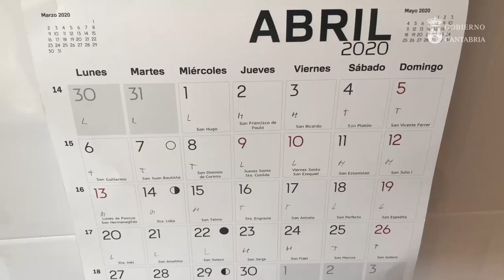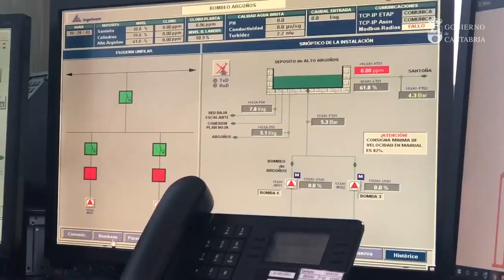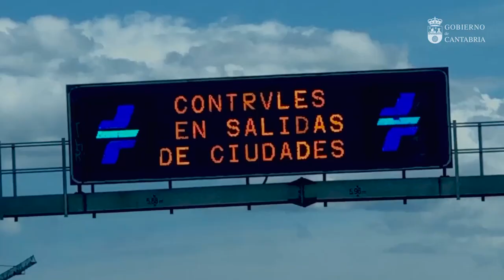Los empleados de Obras Hidráulicas y aguas, un servicio esencial durante el coronavirus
Francisco es uno de los más de 100 empleados públicos de la Consejería de Obras Públicas, Ordenación del Territorio y Urbanismo del Gobierno de Cantabria que son un servicio esencial y que siguen trabajando durante la vigencia del estado de alarma para garantizar nuestro suministro de agua.

24 horas al día, los siete días de la semana, controlan 20 Estaciones de Tratamiento de Agua Potable, 60 bombeos, más de 70 depósitos y más de 1.000 kilómetros de tuberías, además de laboratorios y sistemas informáticos que aseguran la calidad de nuestra agua en toda Cantabria.